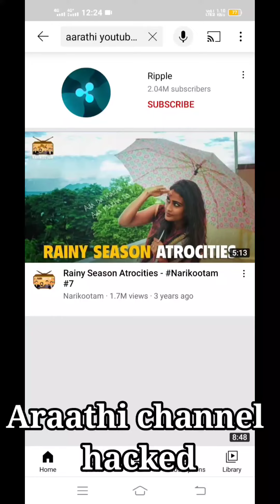Araathi channel Hacked 😭😭😭😭😭 // Bigg Boss Tamil fans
Araathi channel Hacked 😭😭😭😭😭